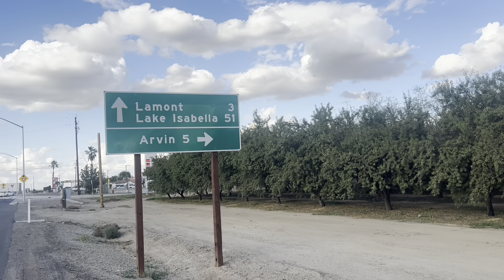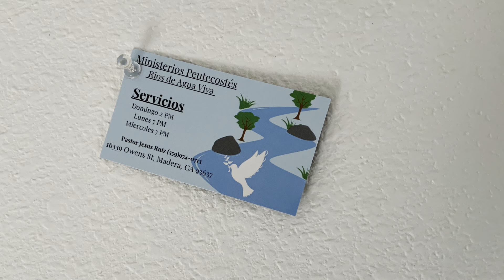Fue otra victoria / Radio Reflexion.